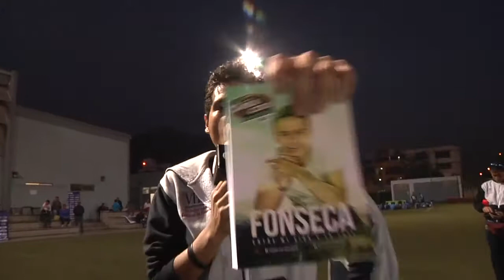RETOS SAN ANTONIO VS SAN FRANCISCO DE BORJA